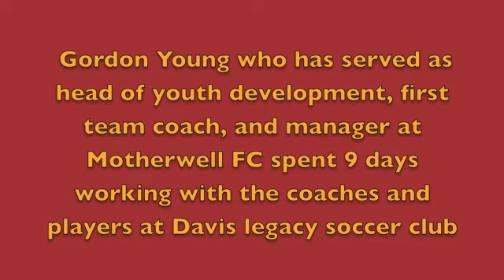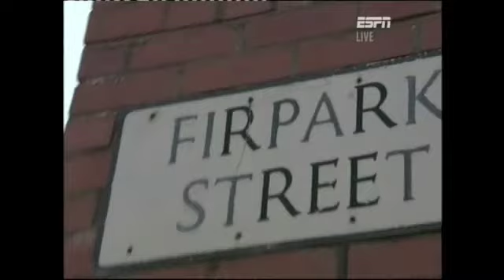Gordon Young Coach Education